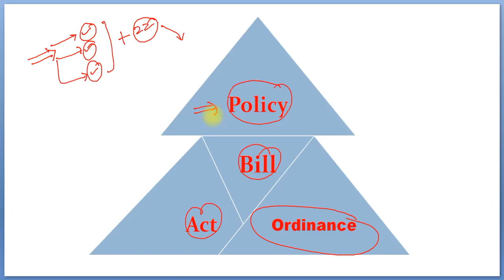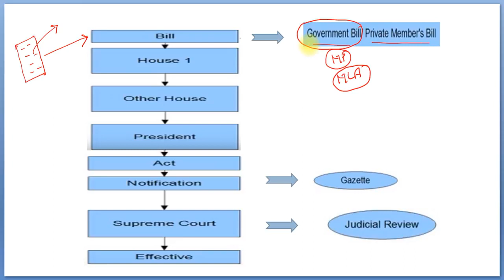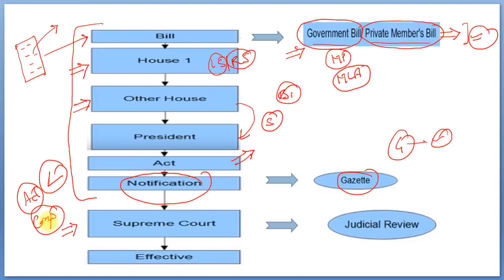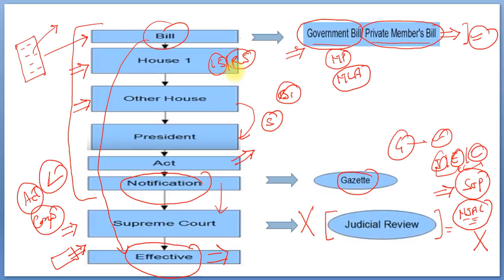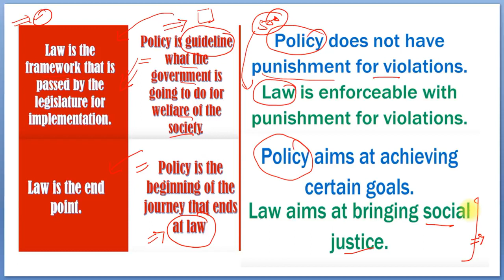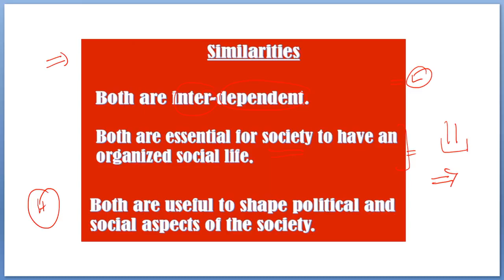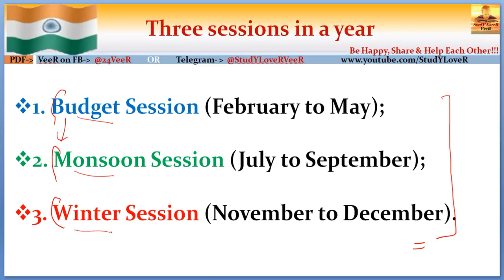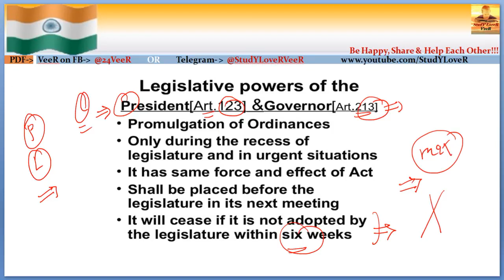56 Difference b w Policy, Bill, Act & Ordinance Indian Polity Laxmikanth By VeeR